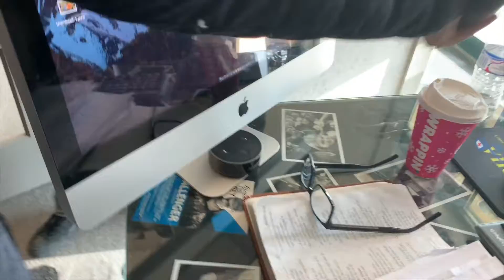Day In The Life | WORK OUT WITH ME | Billy Ballenger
March with me to Winter Jam 2020 as you watch my weekly vlogs along the way.